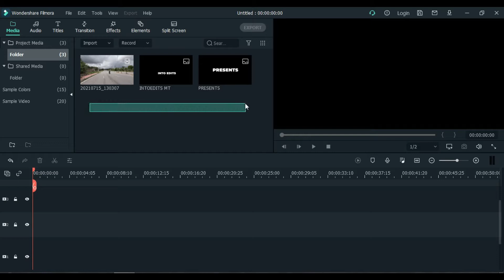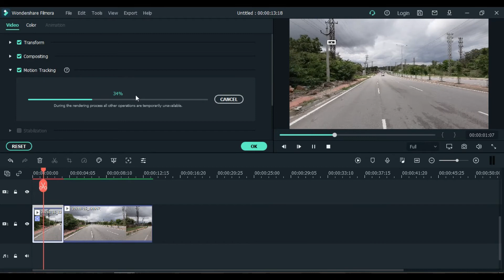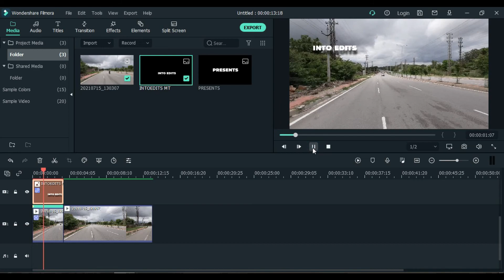MOTION TRACKING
Good to see you all:)
This video will help you to create a MOTION TRACKING effect in video